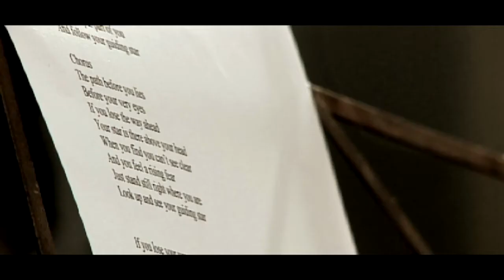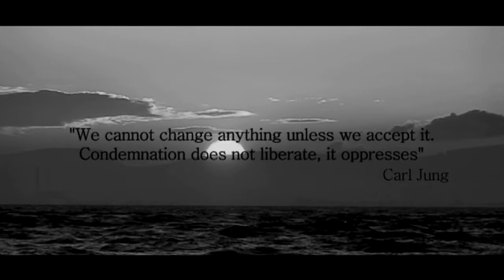Discord and harmony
Short documentary profile about a musician living with the effects of child abuse. This 4 minute cut is edited from a half an hour long film.